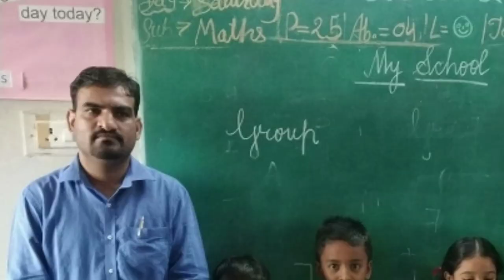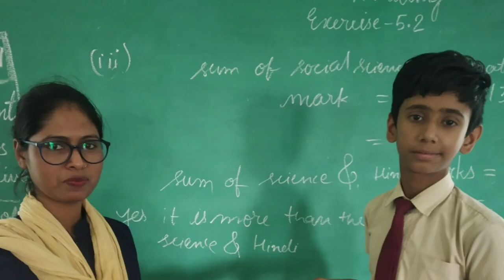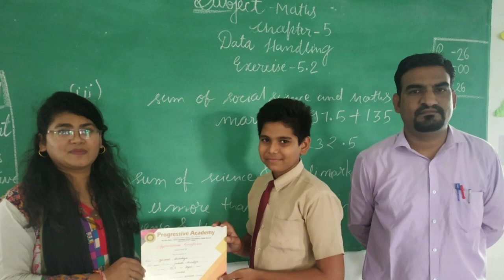Certificate/honour/greetings/medals/awards @ Progressive Academy